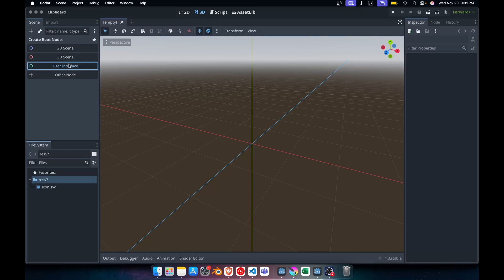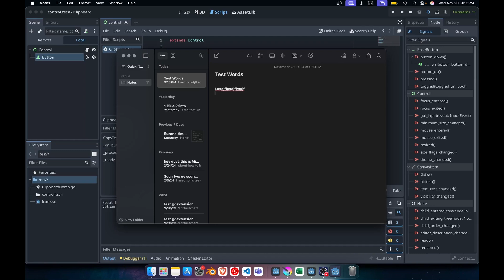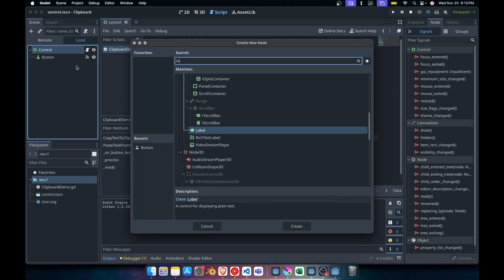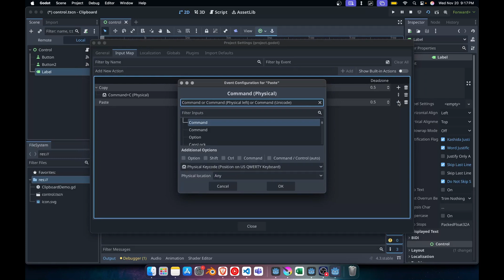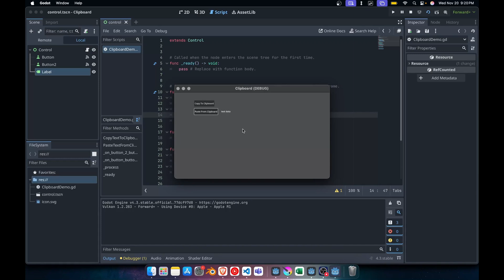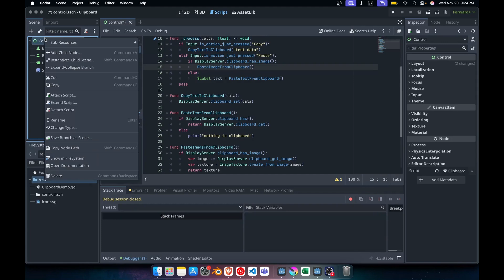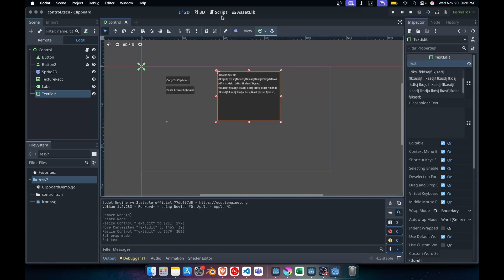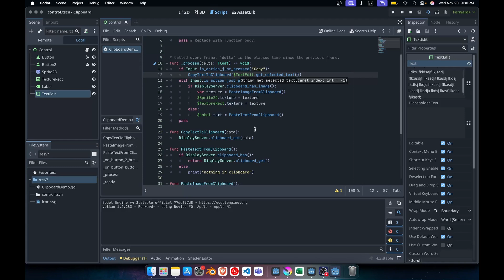How To Copy And Paste Text And Image with Godot 4.3!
In this video, we talk abotu how to copy and paste text and images with godot 4.3. This was a question someone had in a discord conversation so I figured id cover it.

TIMESTAMPS
00:00 – Start
00:33 – How To Copy
03:21 – How To Paste
05:27 – How To Do CTRL C CTRL V
08:40 – Handling Images
12:18 – A Wild Editor Mitch Appears To Explain How To Copy Selected Text
14:01 – Outro

ABOUT MY CHANNEL:
I've been a software developer for over 7 years. I've worked in the game industry for 3 of those years. This channel is used for news on the gaming\programming industry and for tutorials for game\programming development.